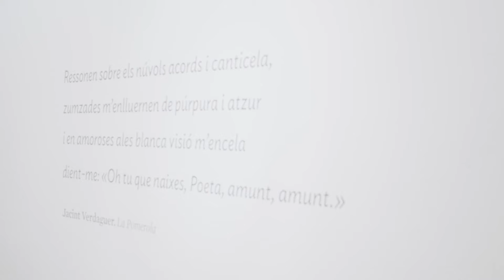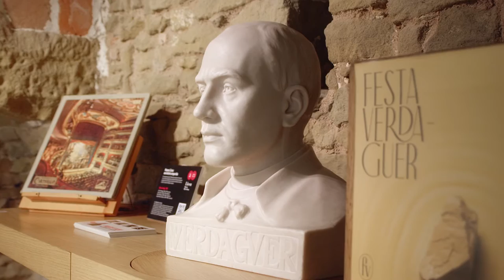Casa Museu Verdaguer. Amb Meritxell Yanes. Guió. Candela Pascua i Marta Murcia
"Un poeta com una casa". A la Meritxell li agrada rimar i en Jacint Verdaguer es vol inspirar... Però millor seguim-la i descobrim amb ella aquest singular museu literari.

Ben a prop teu t’esperen històries de cultura i patrimoni que et faran viatjar en el temps i conèixer millor el teu present. Descobreix-les als museus locals de la demarcació de Barcelona.

La sèrie Museus a escena [Mes] et presenta els equipaments que integren la Xarxa de Museus Locals de la Diputació de Barcelona de la mà de personalitats destacades de les arts escèniques i la comunicació.